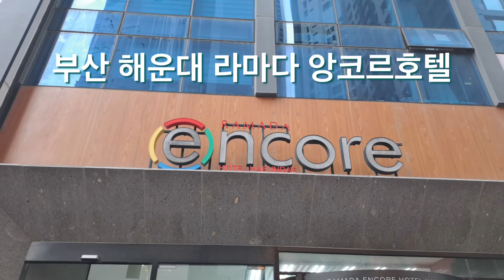해운대가 5분! 부산 해운대 라마다 앙코르 호텔 객실 둘러보기